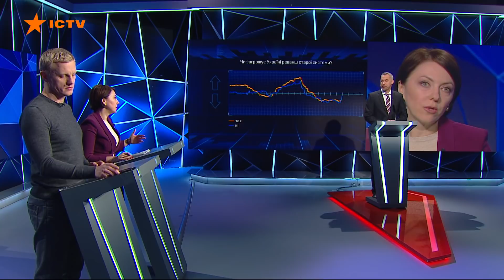Расстрелы на Майдане и дело Шеремета: что известно о ходе следствия в 2020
Гость программы «Свобода слова» на ICTV от 10 февраля 2020 - Руслан Рябошапка.

Генеральный прокурор Украины о резонансных делах Генеральной прокуратуры

Смотрите полный выпуск программы «Свобода слова» от 10 февраля 2020 года.